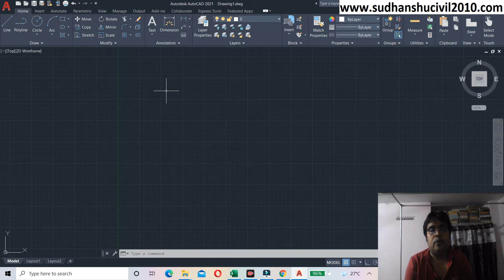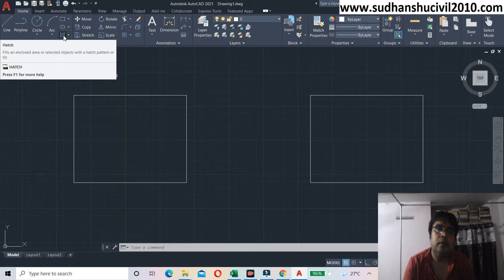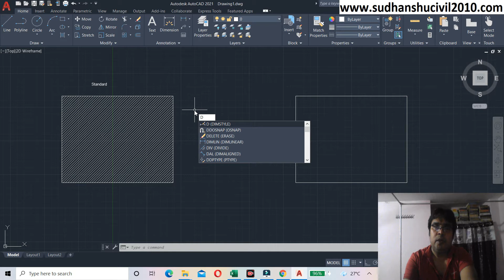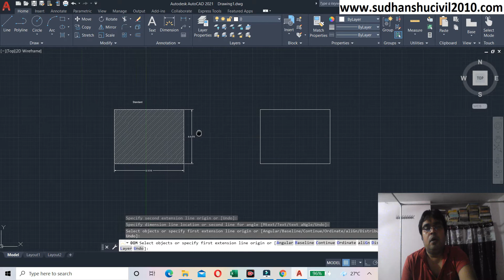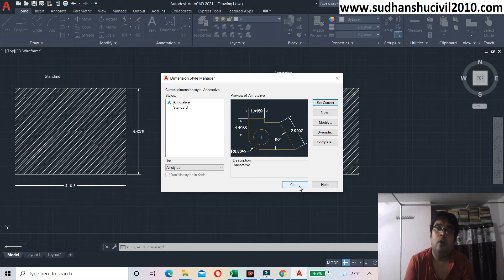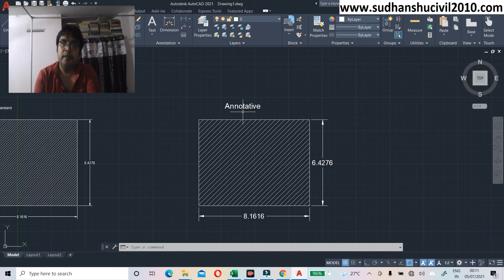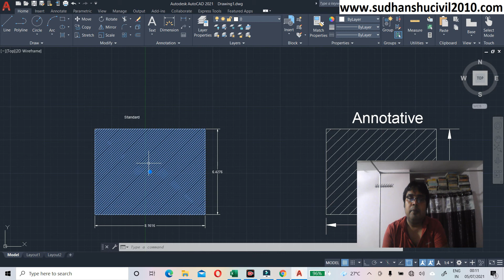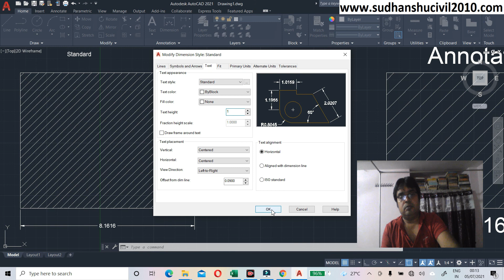Use of Standard, Annotative scale in autocad